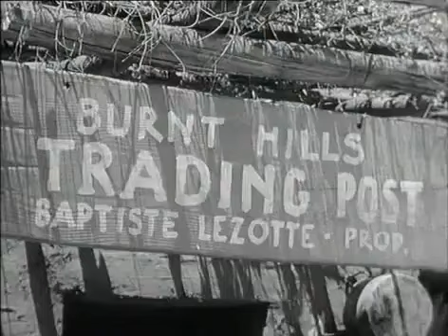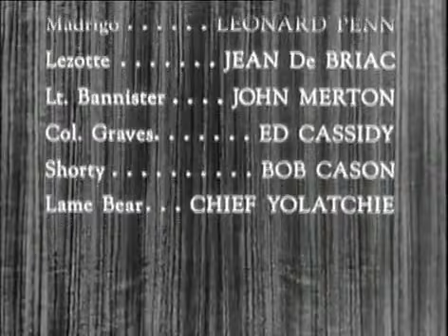The Lone Ranger Season 1 Episode 6